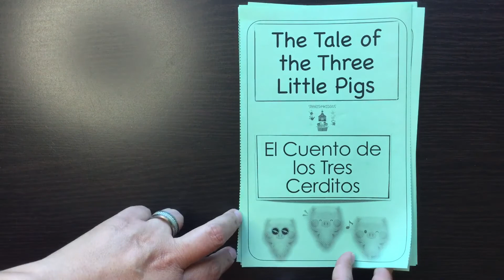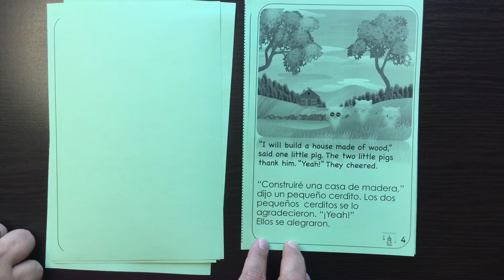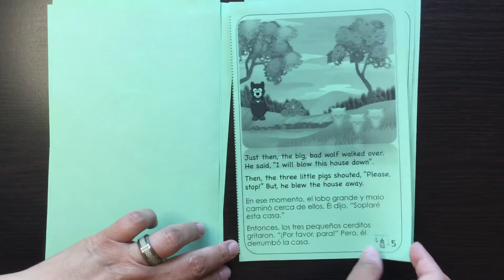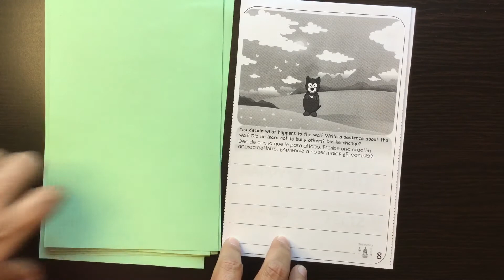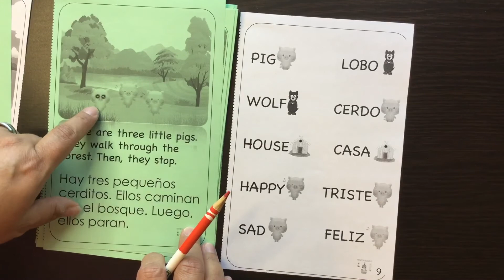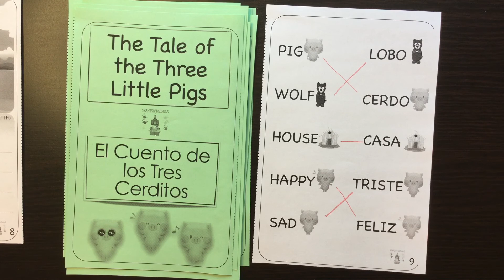Bilingual Story Reading: The Three Little Pigs 🐷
📖 Read together this classic tale of the three little pigs in English and Spanish